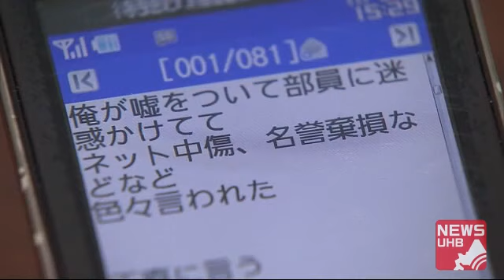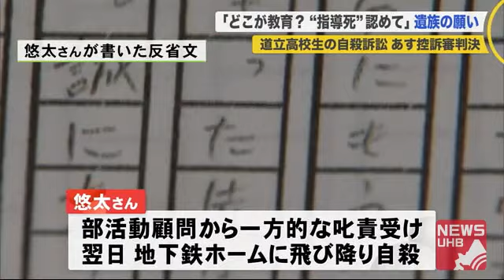「どこが正しいのか」教師への拭えない疑問…16歳男子高校生"指導死"繰り返さない判断を 遺族の願い (20/11/12 21:45)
教員の行き過ぎた指導で生徒が自殺に追い込まれる「指導死」。

　7年前、北海道立高校の男子生徒が自殺しました。

　11月13日の控訴審判決を前に「真実を知りたい」と裁判を起こし闘ってきた遺族の思いを取材しました。

　悠太さん：「正直に言う。全く心当たりがない」

　これは7年前、北海道立高校に通っていた当時16歳の悠太さんが友人に送信したメールです。

　数分後に悠太さんは地下鉄のホームから飛び降り自ら命を絶ちました。

　悠太さんの姉：「自分がいないほうがいいと思わせるようなものは教育だとは思えない」

　悠太さんが自殺したのは部活動顧問の指導が原因だとして、学校側に訴えを起こしている遺族。4年にわたって闘ってきた遺族は、教育現場が変わるような判断を司法に求めています。

　熱心にトランペットの練習に励んでいた悠太さん。

　悠太さんの姉：「（マーチングの）衣装合わせでかっこいい！と話していた」

　悠太さんは2013年3月、自ら命を絶ちました。

　訴状などによりますと、悠太さんは札幌の北海道立高校に通い吹奏楽部に所属していましたが、部員同士でトラブルになりました。

　それがきっかけで顧問の男性教師の一方的な叱責を受け、翌日地下鉄のホームから飛び降り、自殺。

　遺族が北海道を相手取り2016年に裁判を起こしましたが、2019年4月の判決では「指導に問題はなかった」として、学校側の責任は認められませんでした。

　悠太さんの母：「どこが教育、指導として正しいんだろうといまだ疑問」

　遺族は不服として控訴。11月13日、札幌高裁で判決が言い渡されます。

　悠太さんの姉：「教師がなんでも正しいという世界で安心して通える子どもはいない。裁判所にはきちんと判断してほしい」

　「指導死」が繰り返されないような判決を遺族は願っています。